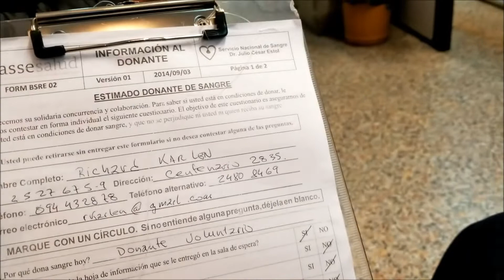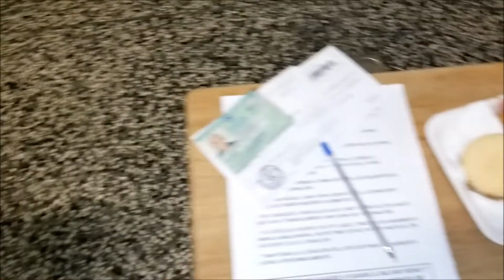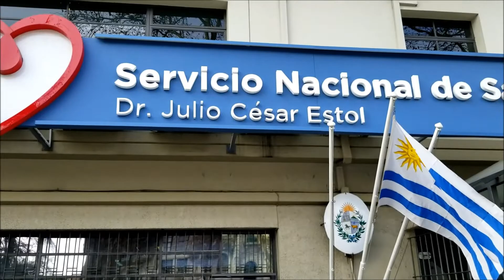Donación de Sangre (Jueves 16 Agosto 2018)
Desde hace 25 años donamos sangre y 20 años que somos donantes voluntarios en el Servicio Nacional de Sangre, sabemos que con tu donación puedes salvar vidas, es un instante, hoy registramos el momento. Espero se sientan inspirados y mañana salven otra vida. Namaste